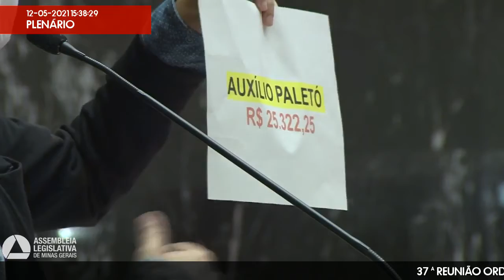12/05/2021 14:00 - 37ª Reunião Ordinária